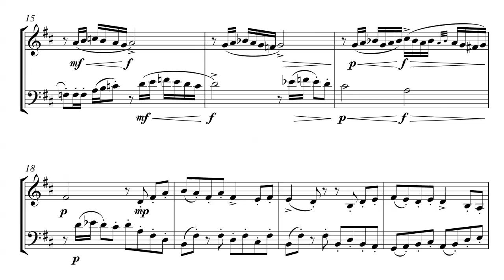Little Dance for English Horn and Bassoon